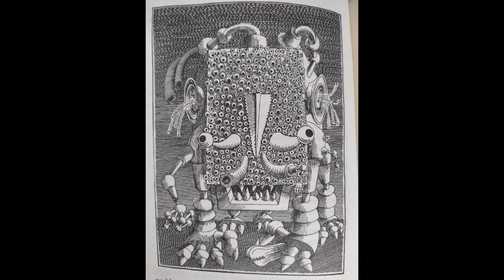Stanisław Lem, Cyberiada, Wyprawa VI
czyli jak Trurl z Klapaucjuszem demona drugiego rodzaju stworzyli, aby zbójcę Gębona pokonać.